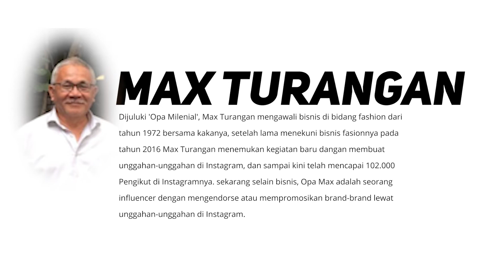OM MAX | KAKEK MILENIAL YANG MAMPU MENGHASILKAN PULUHAN JUTA RUPIAH DARI IG